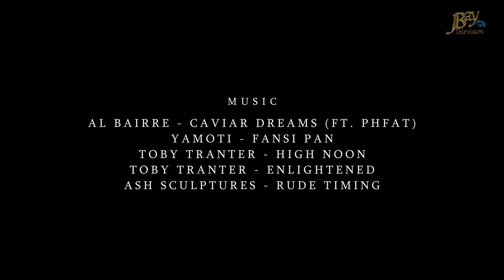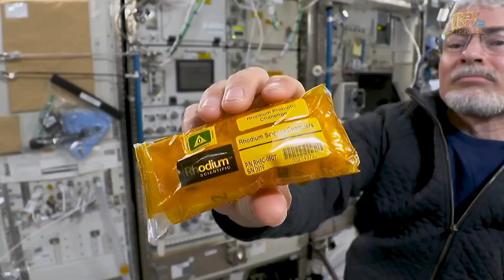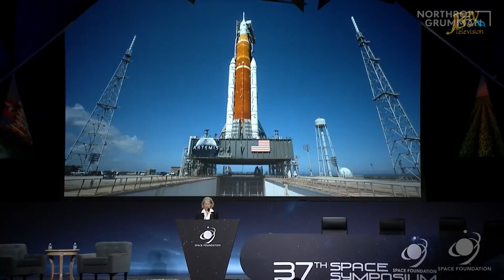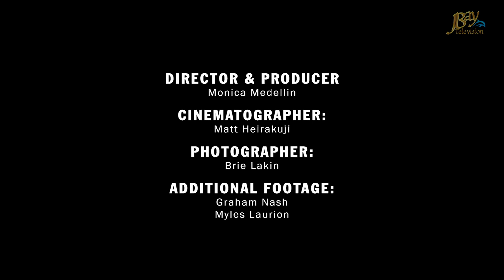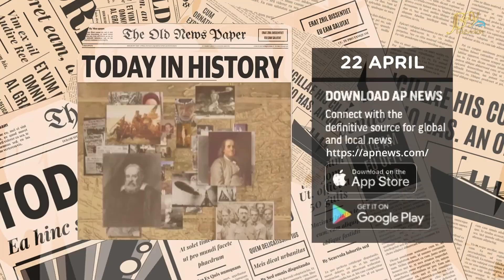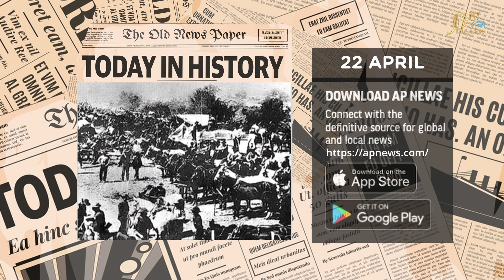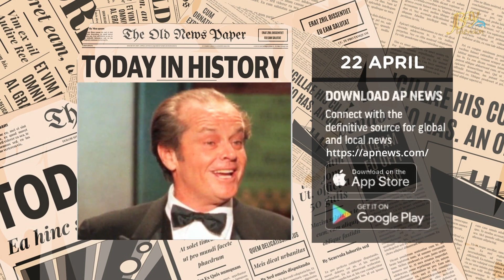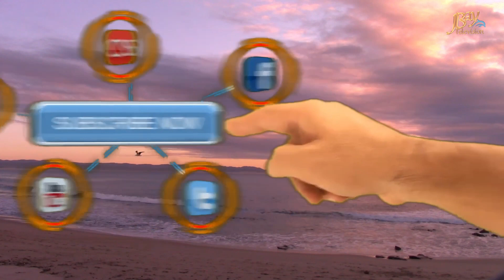JBay Brunch 22 April 2022